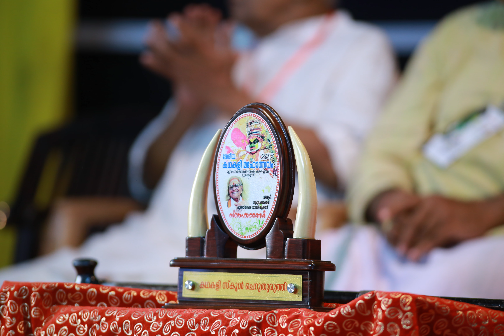National Kathakali festival 2017 I Padmashree Chemancheri Kunhiraman Nair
© ✸It is the 9th anniversary of Kathakali School Society. To mark this milestone we conducted National Kathakali Festival 2017 at Sree Mridanga Sailashwari Temple, Muzhakkunnu, Kannur from 20th to 22nd October 2017 which was supported by the Ministry of Culture, Govt of India.The 9th anniversary year programs also included events such as Kathakali, Mizhavu Melam, Exhibitions of Kathakali costumes and Kathakali photos, Cholliyattam, Symposia etc.✸
🏢 : Kathakali School (Centre for Performing Arts and Culture),
       Shornur Road, Cheruthuruthi, Thrissur, Kerala 679531, India.